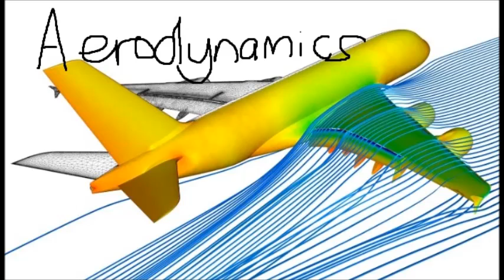Aerodynamics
do i need to say anything?